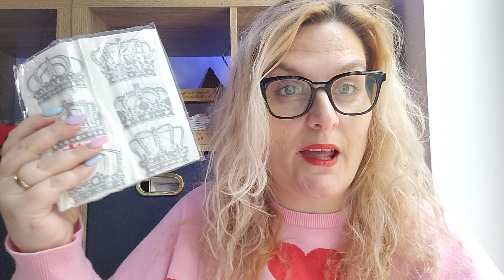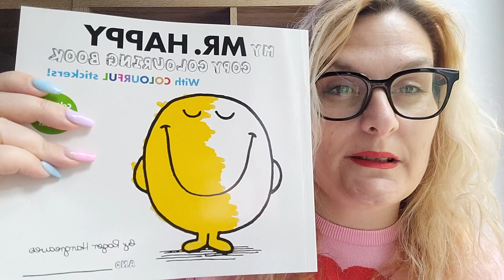Poundland Haul - Katy Beach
Hello loves todays video is a Poundland Haul , I hope you enjoy it x

♡SOCIAL MEDIA♡

MENTIONED

Katy
xxx